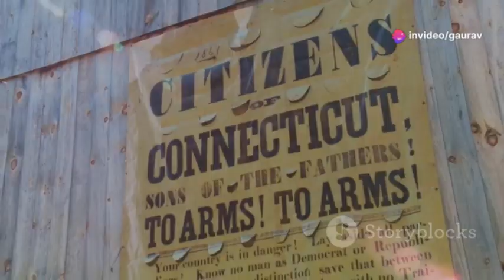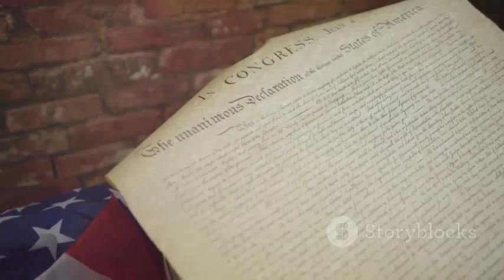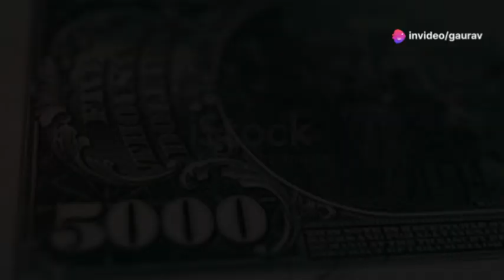How USA gets its Independence